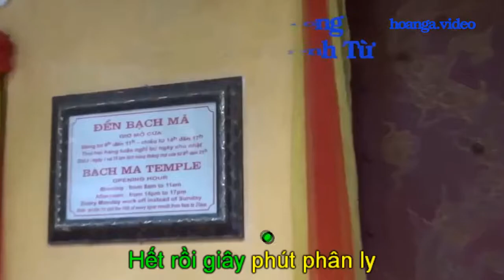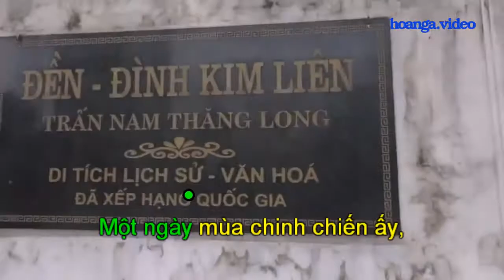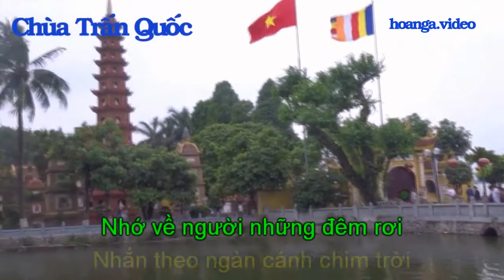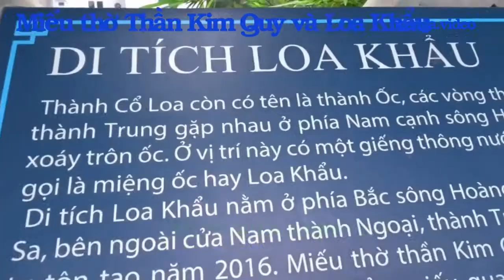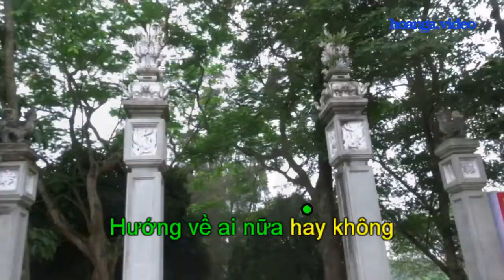HƯỚNG VỀ HÀ NỘI_ St Hoàng Dương_Cảnh quay tại Hà Nội_ Hoàn Nga.video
CẢNH QUAY TẠI: Hà Nội gồm
Di tích Thành Cổ Loa: Đền An Dương Vương, Giếng Trọng Thủy, Đền Cao Lỗ (Tướng quân chế tác Nỏ Thần), Di tích Thành Cổ Loa & Các cửa Trấn, Ngự Triều Di Quy (xưa là nơi vua quan thiết triều) & Am thờ Công Chúa Mỵ Châu, Miếu thờ Thần Kim Quy & Loa khẩu ( miệng ốc), Ngự Xạ Đài ( xưa là nơi nhà Vua thường đi thị sat và xem luyện tập bắn nỏ),
Đền thờ Vua Quang Trung và Gò Đống Đa ( nơi chôn hàng vạn xác quân Thanh)
Hoàng Thành Thăng Long & Cột cờ Hà Nội,
Phủ Chủ Tịch, Nhà sàn Bác Hồ & Lăng Bác,
Làng Cổ Đường Lâm & Đền Ngô Quyền, Đền Bố Cái Đại Vương,
Thành cổ Sơn Tây,
Cầu Long Biên, Cầu Nhật Tân
Hồ Tây, Hồ Hoàn Kiếm,
Chùa Trấn Quốc, Chùa Một Cột, Nhà thờ Lớn, Tứ Trấn Thành Thăng Long ( Đền Bạch Mã, Voi Phục, Kim Liên, Quán Thánh),
 Văn Miếu Quốc Tử Giám, Nhà Hát Lớn,
Con đường Gốm Sứ, Vườn Hoa Bãi Đá sông Hông,
Phố Cổ & Ô Quan Chưởng

Để xem tất cả những video của Hoàn Nga các bạn vào youtube và đánh hoanga.video Du lịch Việt Nam, Thắng cảnh quê hương và Karaoke cùng hoanga.video. Những video ngắn về danh lam thắng cảnh và di tích văn hóa lịch sử của VN do chúng tôi Hoàn-Nga U70 ghi hình lại trong quá trình đi du lịch trên các nẻo đường đất nước, tự đánh đàn lồng nhạc và  làm karaoke nhằm giới thiệu đến bạn bè trong và ngoài nước về một đất nước Việt Nam có nhiều danh lam thắng cảnh đẹp và di tích văn hóa lịch sử nổi tiếng mà chúng tôi đã từng đi qua. Với mong ước nếu có dịp các bạn hãy ghé thăm